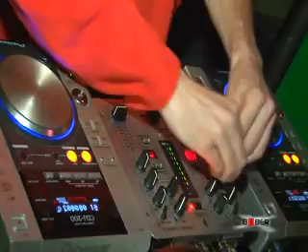TV KANAL 9, NOVI SAD, BIBER, NOĆ VEŠTICA U NOVOM SADU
31. oktobra naš grad nije bio naseljen uobičajnim stanovnicima. Novi Sad bio je prepun veštica, vampira , morbidnih mladih, popularni su bili i podvodači , kao i nindže i žene-mačke. Proslava Noći veštica nesumnjivo je odnela maha i u našem gradu...